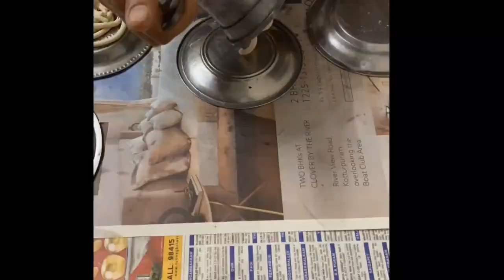எங்கள் வீட்டின் தீபாவளி முறுக்கு \ Murukku Recipe in Tamil \ Thenkuzhal Murukku Recipe in Tamil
How to make Murukku at home in Tamil \ Murukku seivadhu epadi

Diwali celebration begins.

In this video we will see how to make murukku at home in Tamil. This murukku recipe is the " Thenkuzhal Murukku " variety. This murukku is very easy to make and is an excellent evening snack.